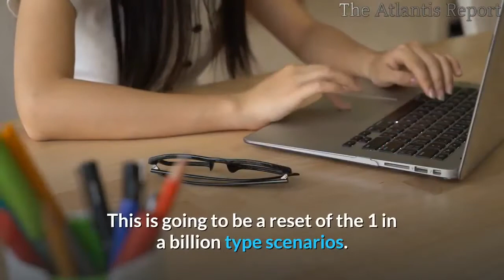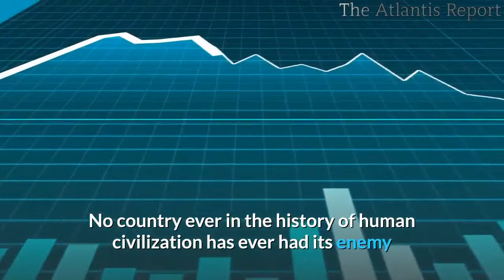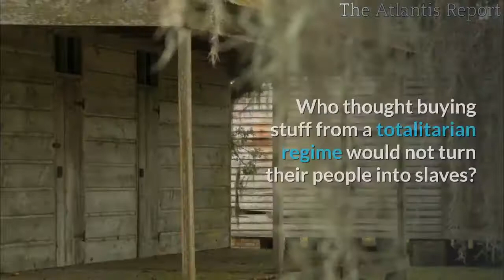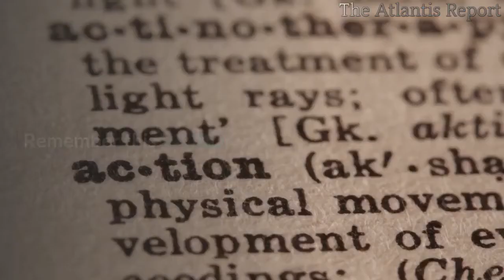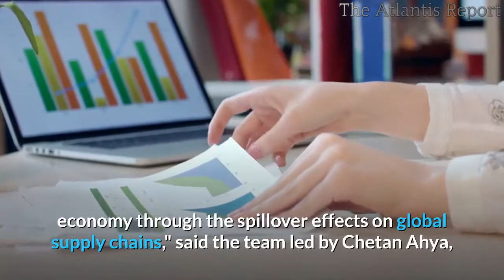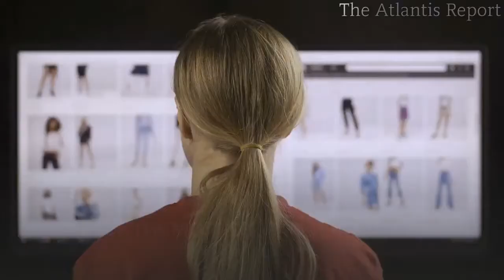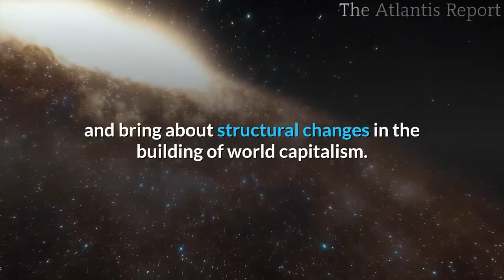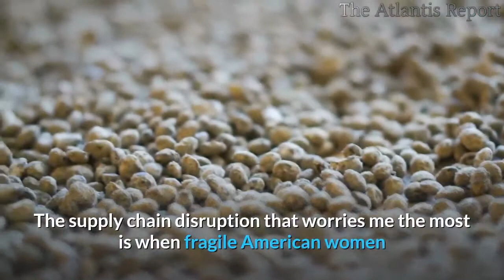👉Supply Shock to Cause The Next Global Recession and The Fed Can't Do Anything About It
This is it. The party is over. The world is now facing the gravest economic and social downturn in Modern Times.
We are now entering a period of a global crisis that will change the world for a very long time to come.
China has become a relevant player in the world supply chain, and production and demand problems in China are spread worldwide through direct and indirect channels.
The supply chain shock would be felt across the world.
The European Union, The US, Japan, Canada, and all the major Asian countries would feel an immediate supply chain shock from China.
The supply chain disruptions will become more prevalent in the weeks ahead as the warehouses are drying up.
 Lots of businesses, firms, and industry sectors shall drop in productivity, and some may become inoperable.
This is going to be a reset of the 1 in a billion type scenarios. A perfect storm basically. What people don't understand about this is that all supply chains will be destroyed.
Ever had that one part you can't get, and the entire machine becomes worthless?
The chain (in this case, the global Chinese supply chain); Is only as strong as its weakest link.
It doesn't matter which link it is. If one breaks, the chain fails. This causes either a delay or the end of the chain.
 If the chain becomes fractured, (multiple breaks in the chain), then the time required to repair is extended, or the chain ends.
This can have extremely adverse effects on society. For years we have lived in fear of the paradigm that if our country, (pick one), loses, then another one will win.
The disruption of the supply chain seems to ensure that all countries lose.
I see that this is beginning its run in South Korea and Japan, too, and not only China. Those are the stories in the news. I am more troubled by the idea that it is making its run elsewheres as well, and we simply just are not seeing it yet.
Price gouging will happen if production is impacted more than a month or two, and spare parts are unavailable to repair a car or industrial equipment used on a daily basis.  What happens when a car's water pump fails, and the part is on back order for the next 2 to 4 months?

We already need to expand this analysis to see what impact a shutdown in Japan AND Korea is going to have on the world.
It's these secondary consequences that will cripple us.